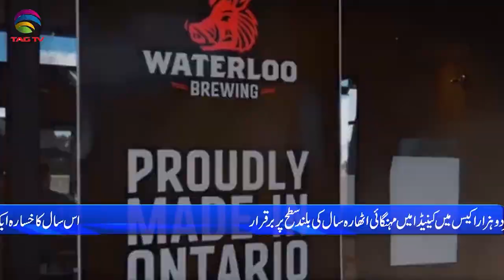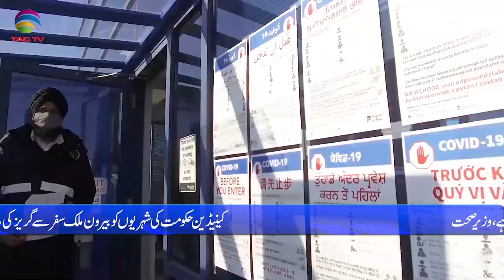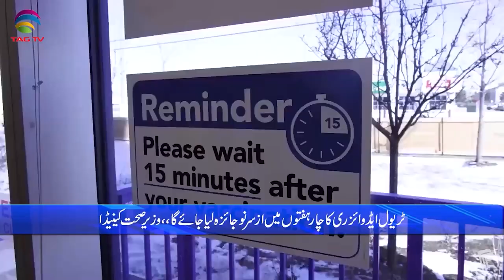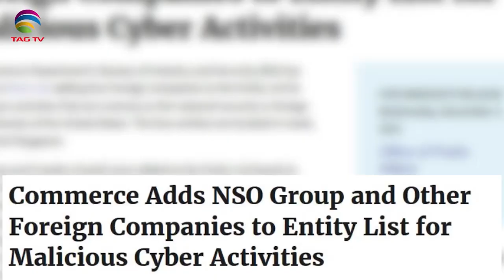International & Canadian News Bulletin in Hindi/Urdu - Dec 16, 2021